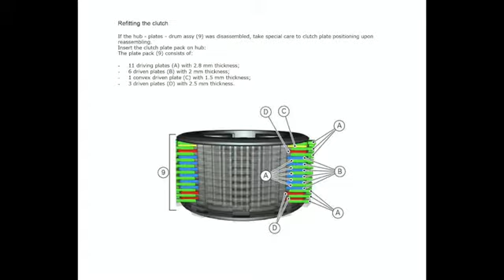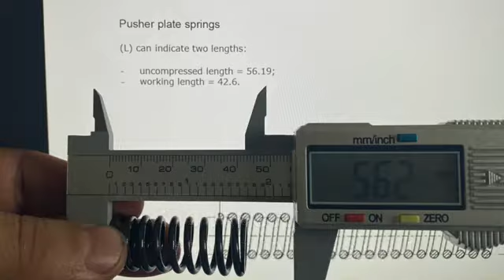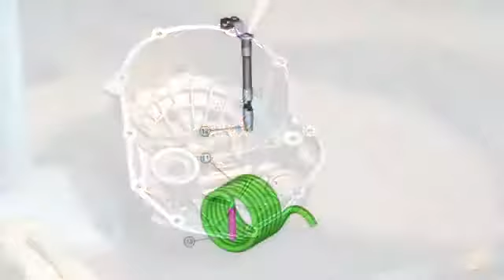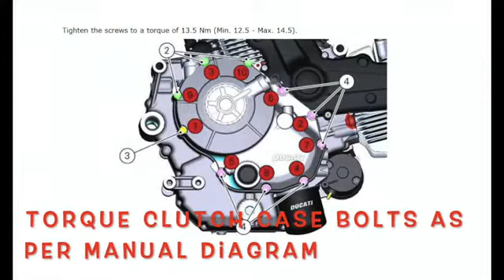Ducati Scrambler Clutch Kit Replacement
This video is about the Ducati Scrambler Clutch Plate replacement.
The clutch plates on the 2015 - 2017 scrambler have known early wear issues due to clutch springs.
I have tried to be as detailed as possible.
If there are any issues, shout out.

Cheers.